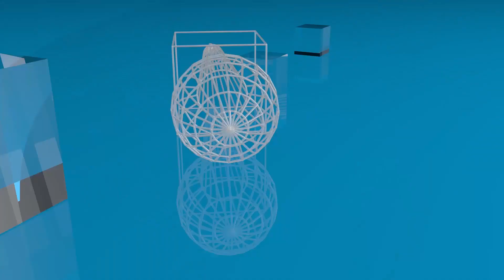Lutte contre la Dengue: l’opération de lutte contre des gites larvaires lancé.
Le ministère en charge de l’Environnement en collaboration avec le ministère en charge de la santé et des collectivités territoriales, organise des opérations de destructions des gites larvaires, des moustiques responsables de la transmission de la dengue. Le lancement officiel de cette opération a eu lieu ce samedi 9 décembre 2023 au terrain Miramar dans l’arrondissement 3 de Ouagadougou.